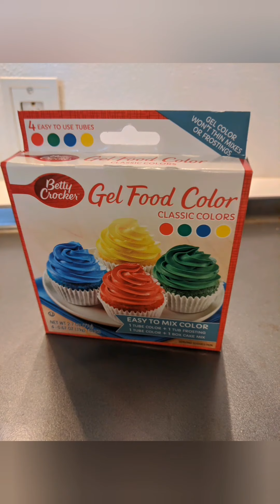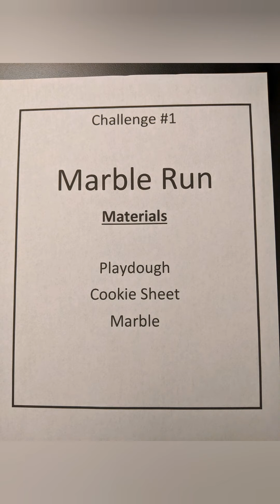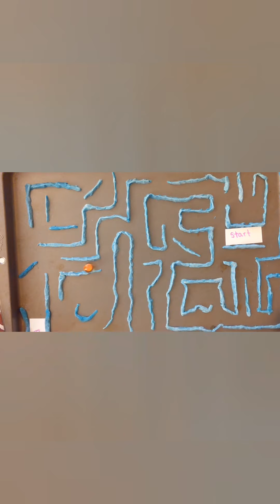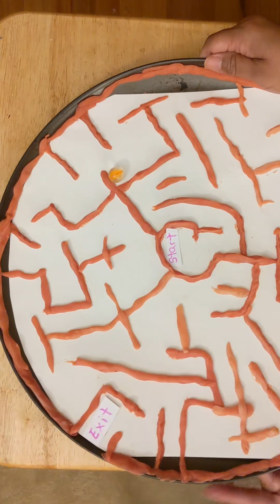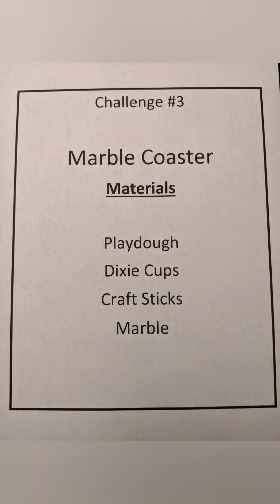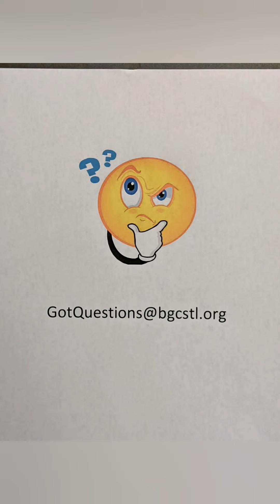STEM - Play-dough Challenge (Ages 8 and up)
The lesson will teach members how to make homemade play-dough through STEM and completing amazing challenges with it.